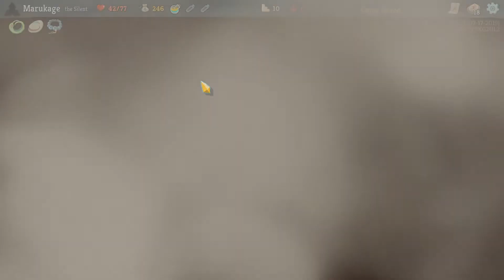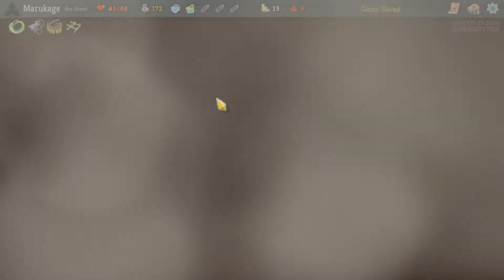Slay The Spire Ep.181 (Noises)